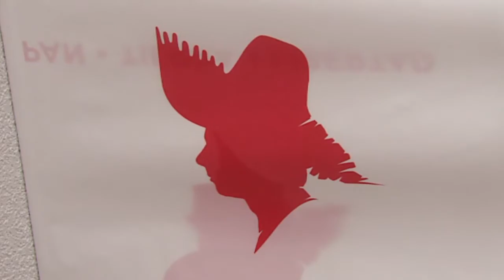Representante Natal Albelo reacciona a expresiones de Rivera Shatz y dice no tienerle miedo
El representante Manuel Natal Albelo reaccionó a las expresiones de los que se han pronunciado en contra del junte soberanista encabezado por el propio representante, la excandidata independiente a la gobernación Alexandra Lúgaro y el senador del PIP Juan Dalmau. Siendo enfático en la reacción del presidente del Senado Thomas Rivera Schatz, quien durante el día de ayer sentenció la unión soberanistas como un círculo que representa cero.